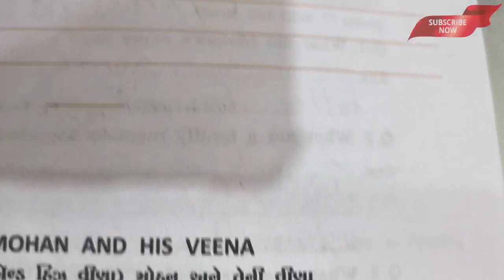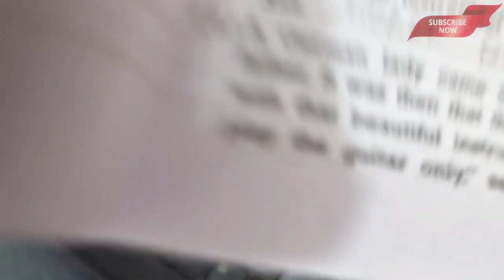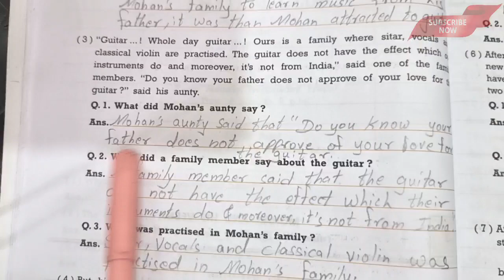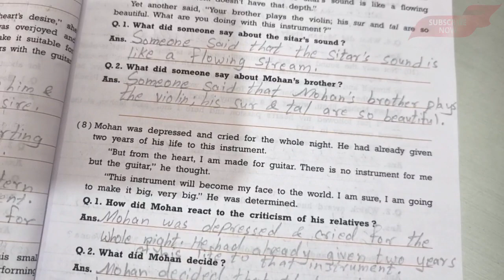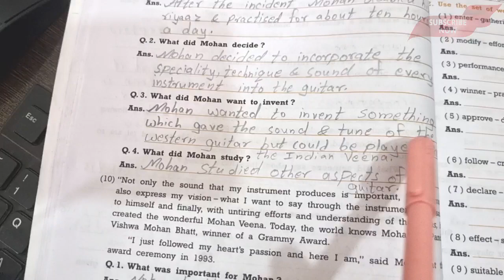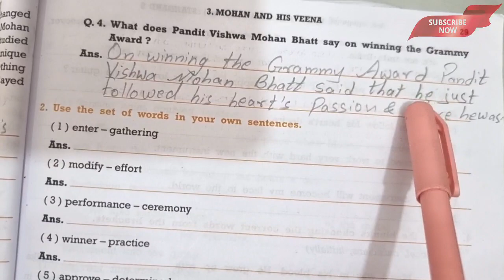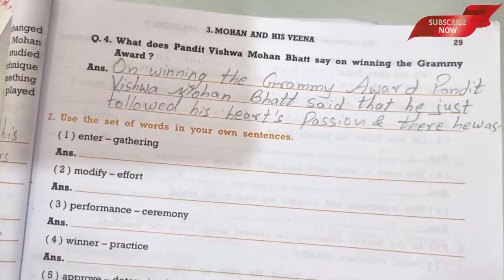Std 9|Gujarati Medium |Unit 3 |Mohan And His Veena|Que & Ans